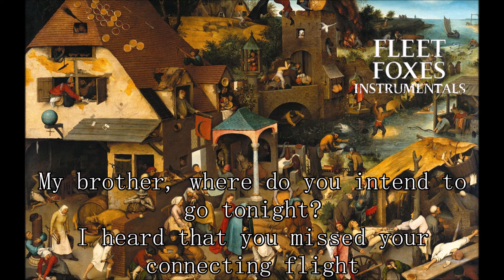Blue Ridge Mountains - Fleet Foxes (Karaoke / Instrumental)